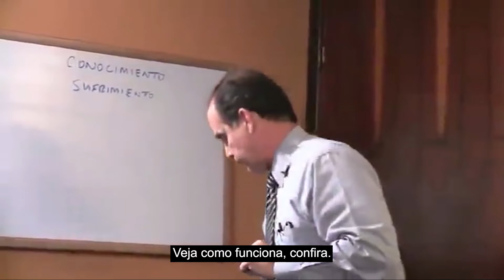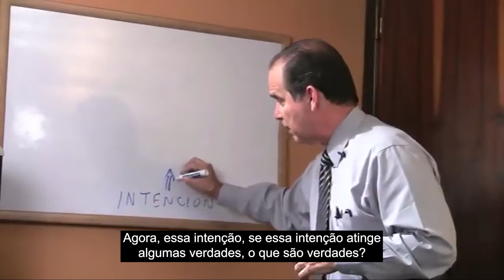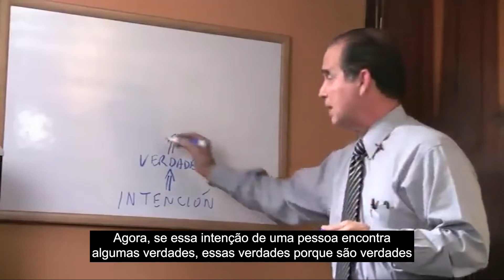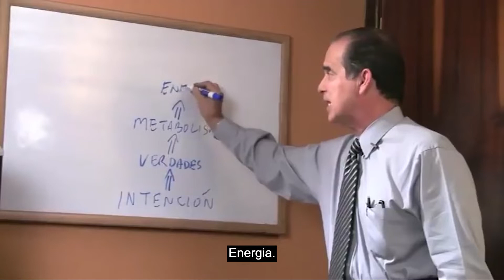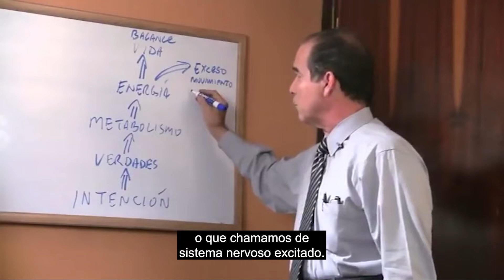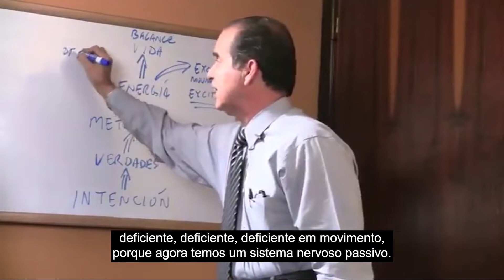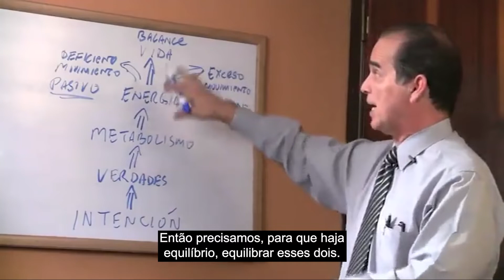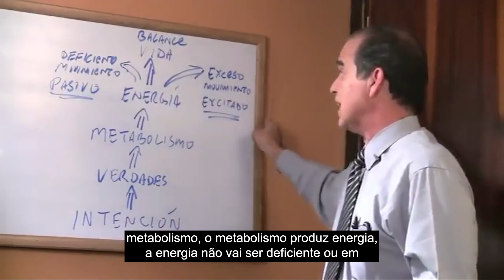#394 O sucesso é certo, Metabolismo 101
Neste episódio, Frank menciona que a certeza do aprendizado garante o sucesso futuro das pessoas.